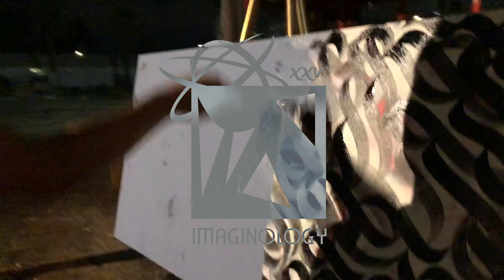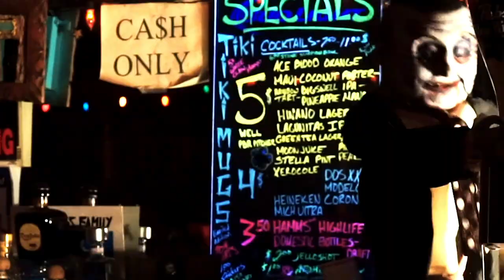Imaginology Game Design, Animation and Puppet Commercial Production Promo Reel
Imaginology games, animation, puppetry, performance art, experiential design and more are highlighted in this promotional video demonstrating the creative technology capabilities at Imaginology.

Imaginology is a full service multimedia marketing agency located in Phoenix, Arizona.